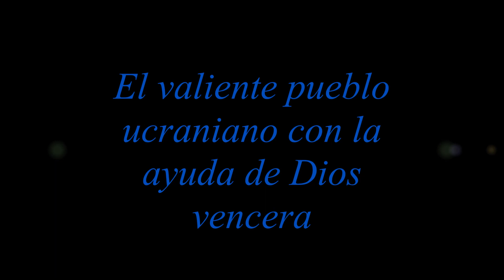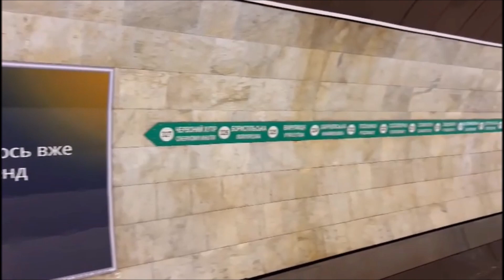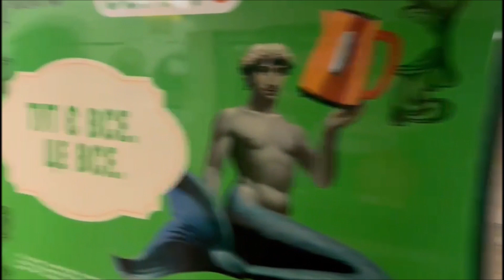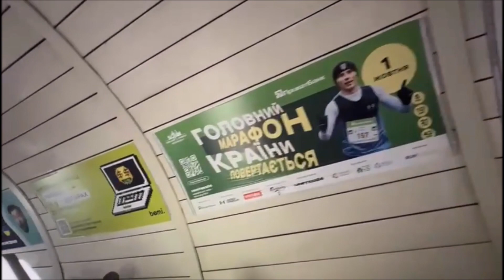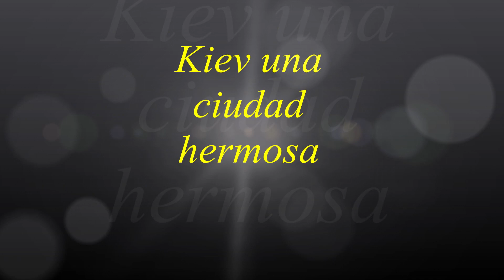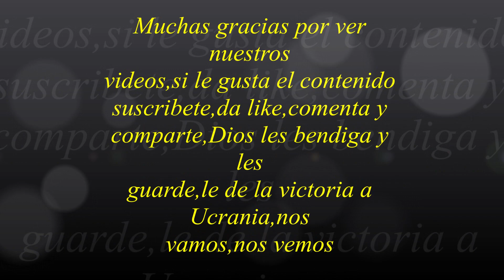Ucrania vencera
Todos somos Ucrania